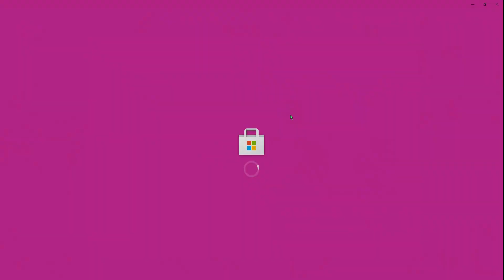reaccionando a la nueva actualización | DRAGON MANIA LEGENDS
Agregame a tu lista de amigos si juegas desde Android
Mi código de reclutamiento: 9299bc